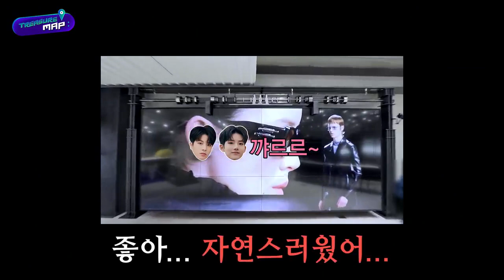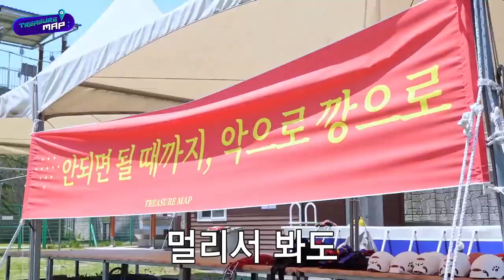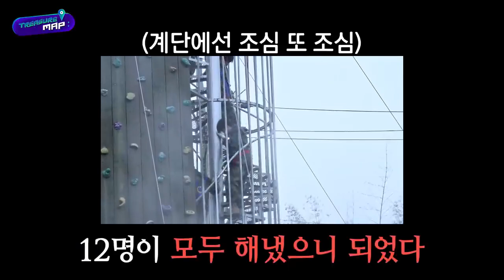[SUB ESPAÑOL/ENG/INDO/PT-BR][TREASURE MAP] EP.51 🔥 This is TREASURE's ! 🔥 Self-Defense Training Camp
Estaré subtitulando todos los videos de